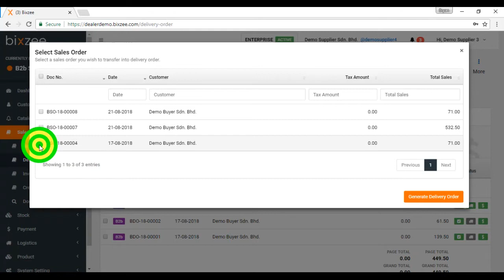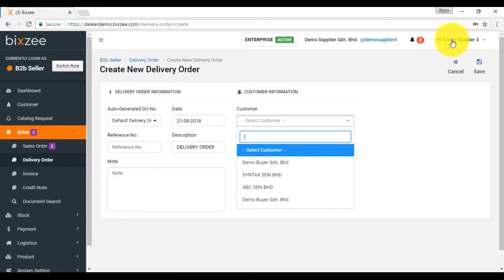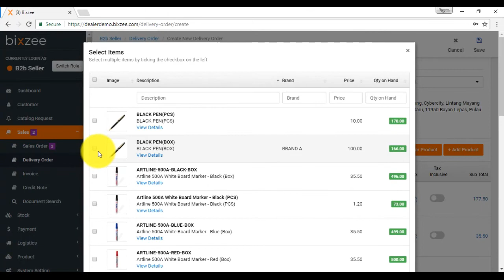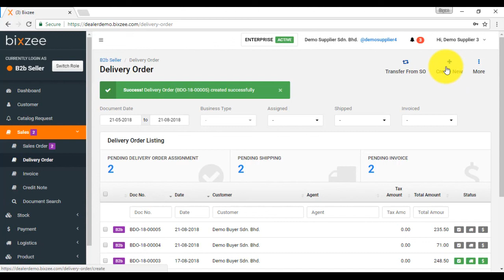Bixzee Ecommerce Tutorial Delivery Order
In this Bixzee Ecommerce Tutorial , Bryan Cheong will explain how to transfer the info from Sales Order to become a Delivery Order, so user no need to re-key the details. Full transfer or partially transfer can be done.